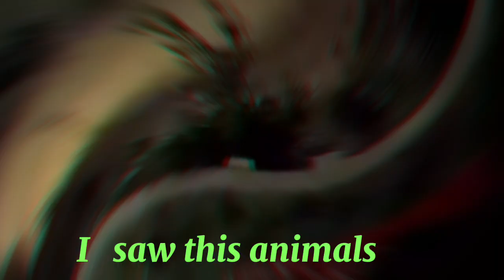Kinds of crawling insects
You can see different kinds of insects that are crawling in our backyard